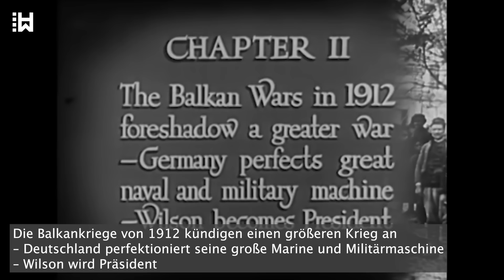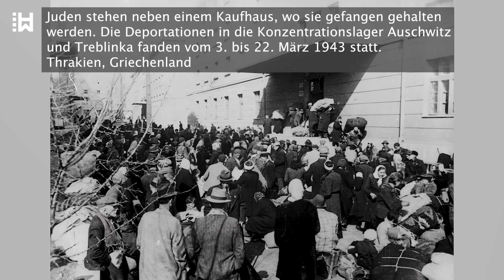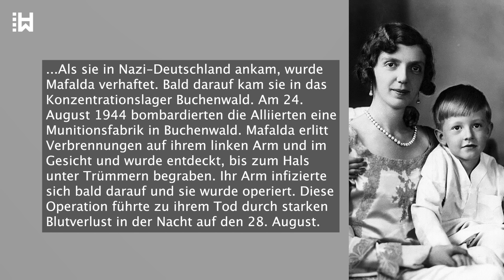Tod des bulgarischen Königs, auf mysteriöse Art und Weise von Hitler vergiftet - Boris III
...Er bestand gegenüber den Nazis darauf, dass die bulgarischen Juden für den Bau von Straßen und Bahnlinien innerhalb seines Königreichs gebraucht würden.
Da er sich weigerte, der deutschen Deportationsaufforderung nachzukommen, erkundigte sich Boris sogar auf diplomatischem Weg in der Schweiz, ob es möglich sei, die Juden in das von den Briten kontrollierte Palästina zu deportieren, was jedoch nicht zustande kam.

Am meisten verärgerte Hitler die Weigerung des Zaren, der Sowjetunion den Krieg zu erklären oder bulgarische Truppen an die Ostfront zu schicken. Am 9. August 1943 forderte Hitler Boris zu einem stürmischen Treffen in Rastenburg, Ostpreußen, auf. Der Zar bekräftigte erneut seine Haltung, keine bulgarischen Juden in Todeslager im besetzten Polen oder Deutschland zu schicken. Obwohl Bulgarien dem entfernten Vereinigten Königreich und den Vereinigten Staaten symbolisch den Krieg erklärt hatte, war der Zar nicht bereit, weitergehende Maßnahmen zu ergreifen. Bei dem Treffen verweigerte Boris erneut eine Beteiligung am Krieg gegen die Sowjetunion, vor allem weil viele Bulgaren stark pro-russische Gefühle hegten.

Am 28. August 1943, kurz nach seiner Rückkehr nach Sofia nach seinem Treffen mit Hitler, starb Boris III., augenscheinlich an Herzversagen. Er war 49 Jahre alt.

Es wird jedoch vermutet, dass Boris an demselben Gift starb, das angeblich zwei Jahre zuvor bei der Obduktion des griechischen Premierministers, Ioannis Metaxas, gefunden wurde. Ein schleichendes Gift, das Wochen braucht, um seine Wirkung zu entfalten und vor dem Tod Flecken auf der Haut hervorruft.
Gerüchte über den Tod von Boris III. deuten darauf hin, dass der Zar auf Befehl von Adolf Hitler vergiftet wurde. Hitler war nach seinem letzten Treffen mit dem bulgarischen Herrscher äußerst verärgert, da dieser sich geweigert hatte, bulgarische Juden auszuliefern und Truppen gegen die Sowjetunion zu entsenden.
Während der Beerdigung schritten hinter der verwitweten Königin das Kabinett und ehemalige Minister, Mitglieder des königlichen Hofes, Generäle, Beamte, das diplomatische Korps und der hohe Klerus. An der Spitze der deutschen Delegation standen Feldmarschall Wilhelm Keitel und Großadmiral Erich Raeder, während die italienische Delegation von Prinzessin Mafalda, der Schwester der Königin, vertreten wurde, die noch vor ihrer Rückkehr nach Italien von den Deutschen verhaftet und später im Konzentrationslager Buchenwald interniert wurde, wo sie 1944 starb.

Obwohl Bulgarien mit NS-Deutschland verbündet war, blieb es im deutsch-sowjetischen Krieg neutral und hielt bis 1944 diplomatische Beziehungen mit der Sowjetunion aufrecht. Als sich die sowjetischen Streitkräfte im Spätsommer 1944 näherten, erklärte die Sowjetunion Bulgarien den Krieg.
Im September stürzte ein Militärputsch die bulgarische Regierung, eine Regentschaft, die das Land seit dem plötzlichen Tod von König Boris regiert hatte, wobei sein sechsjähriger Sohn Simeon als Thronfolger zurückblieb. Die Militärregierung suchte Frieden mit der Sowjetunion, und im Oktober 1944 wechselte Bulgarien die Seiten und erklärte Deutschland den Krieg. Nach dem Krieg, als Bulgarien seit Februar 1945 unter kommunistischer Herrschaft stand, behielt es die Dobrudscha-Region, die es 1940 von Rumänien erhalten hatte. Es musste sich jedoch aus Makedonien, Thrakien und Pirot zurückziehen und diese Provinzen an die griechischen und jugoslawischen Behörden zurückgeben.
1945 lebten weiterhin etwa 50.000 Juden in Bulgarien. 1948 waren allerdings mehr als 35.000 bulgarische Juden in das britische Mandatsgebiet Palästina ausgewandert, von dem große Teile im Mai 1948 zum Staat Israel wurden. Die meisten anderen waren bis 1950 ebenfalls aus Bulgarien ausgewandert.
Obwohl Zar Boris III. fast 50.000 bulgarische Juden rettete, bleibt er eine umstrittene Persönlichkeit. Während seiner Herrschaft führten die bulgarischen Militär- und Polizeibehörden die Deportation von mehr als 11.000 Juden aus den von Bulgarien besetzten Gebieten in die Todeslager der Nazis durch, wo fast alle in den Gaskammern ermordet oder erschossen wurden.